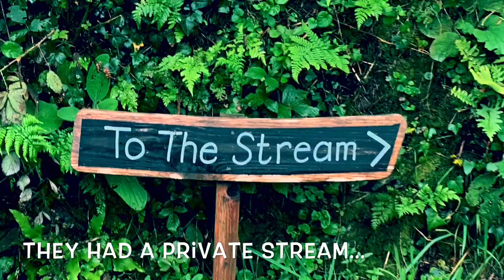MaceyPlayz99 - Glamping Holiday at Higher Culloden Farm - Camelford, Cornwall - August 2020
This video is a vlog about my Glamping Holiday at Higher Culloden Farm in Camelford, Cornwall in August 2020. A big group of 5 families went. My family with my little brother (Remy Rio) and also the 4 families of my close school friends! We had such an amazing time on the farm and it was such an experience so I hope you all enjoy the video!

Buh Bai!

Macey